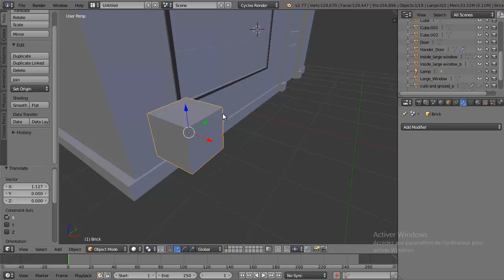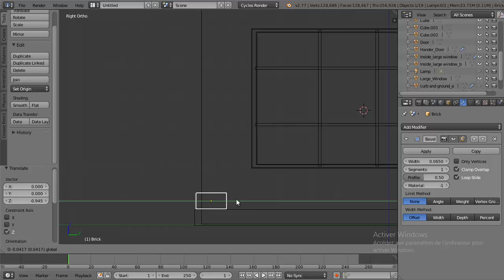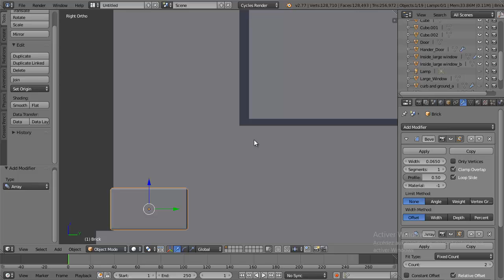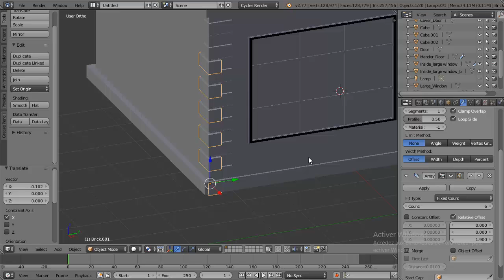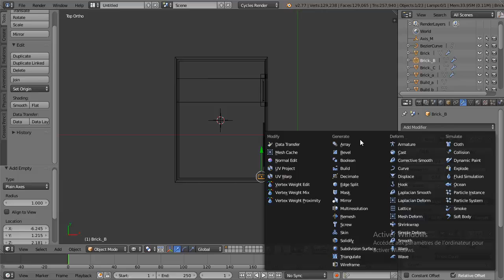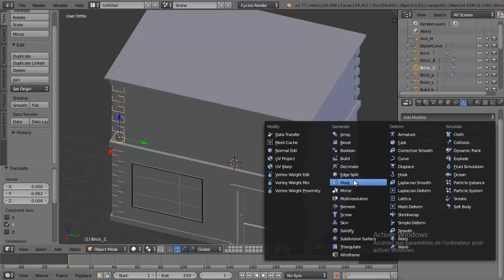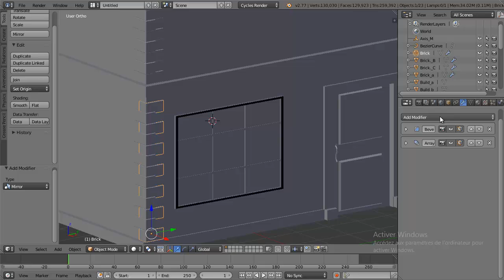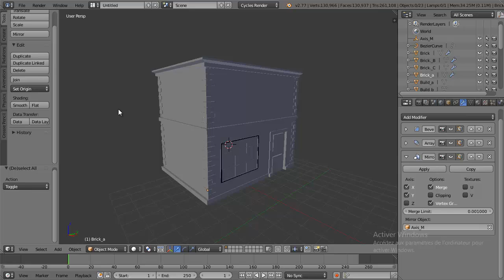Urban Environment Creation in Blender (Modeling the quoins (corner blocks))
Learn a production workflow to creating urban environments and time-saving modeling, texturing, and UV mapping techniques that can be used for Film, Games, and Architectural Visualizations. Contains over 6 hours of project-based training. Great for intermediate artists. Popular highlights include: Hard Surface Modeling Techniques; Modeling with Texture; Modeling to a Camera; Strategically Adding Detail; Simulating Aging and Decay; UV Layout Techniques; Using UV ; Integrating blender and Cgtexture; ;  ; Layering Textures; Tiling Textures; ; Adding Architectural Elements; Creating Exterior Illusions with Textures; Connecting Blender Texture Nodes; Complex Scene Management; Scene Optimization for Rendering.